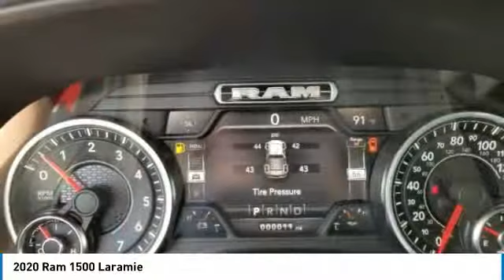2020 Ram 1500 220089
2020 RAM 1500 Columbus, OH
Stock# 220089

Scores 24 Highway MPG and 19 City MPG! This Ram 1500 boasts a Regular Unleaded V-8 5.7 L/345 engine powering this Automatic transmission. ENGINE: 5.7L V8 HEMI MDS VVT -inc: Active Noise Control System, Heavy Duty Engine Cooling, GVWR: 7,100 lbs, Dual Rear Exhaust w/Bright Tips, Hemi Badge, 220 Amp Alternator, Wheels: 18  x 8  Aluminum Base Painted, Voice Recorder.

* This Ram 1500 Features the Following Options *
Vinyl Door Trim Insert, Ventilated Front Seats, Variable Intermittent Wipers, Valet Function, Trip Computer, Transmission: 8-Speed Automatic (850RE), Transmission w/Driver Selectable Mode and Sequential Shift Control w/Steering Wheel Controls, Trailer Wiring Harness, Tires: 275/65R18 BSW All Season LRR, Tire Specific Low Tire Pressure Warning.

For a must-own Ram 1500 come see us at Bob Caldwell Chrysler Jeep Dodge Ram, 1888 Morse Rd, Columbus, OH 43229. Just minutes away!